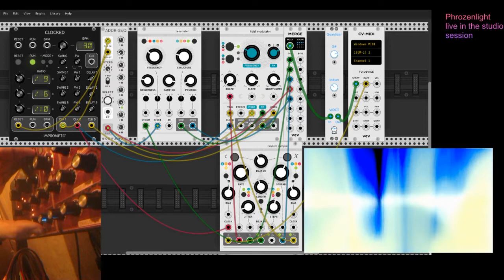2020 03 16 Phrozenlight - a nightmare became reality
VCV-rack & Behringer Neutron